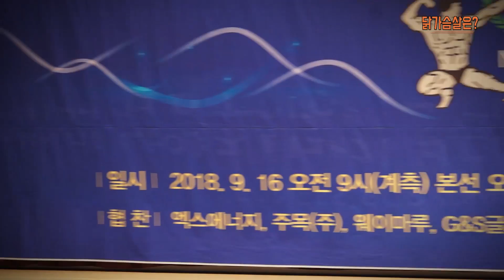[개근질닷컴] 2018 제1회 남양주시장배 보디빌딩대회 / 비키니 피트니스 -163cm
2018년 제1회 남양주시장배 보디빌딩대회 / 비키니 피트니스 -163cm

보디빌딩&피트니스 전문 미디어 개근질닷컴 앱 출시!!
앱으로 대회 소식을 좀 더 빠르게!!